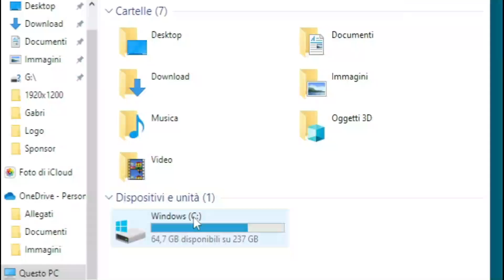Metin2 ITA - Come creare il LOGO di GILDA TRASPARENTE | Tutorial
Server: Italia | Gilda TriForceS | Jinno
HigDanTe
GulmoNinj
xPaskyx - xXpaskyXx